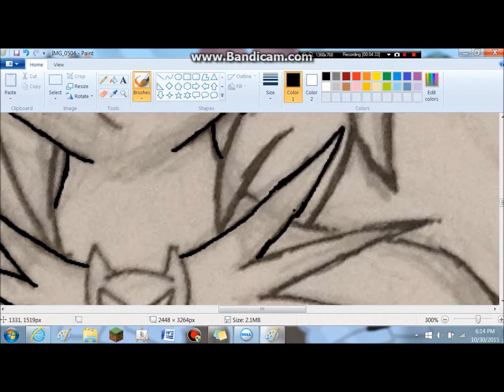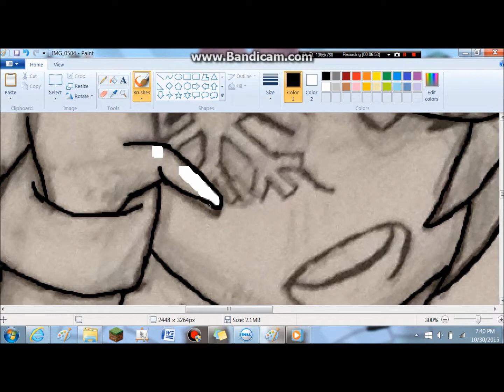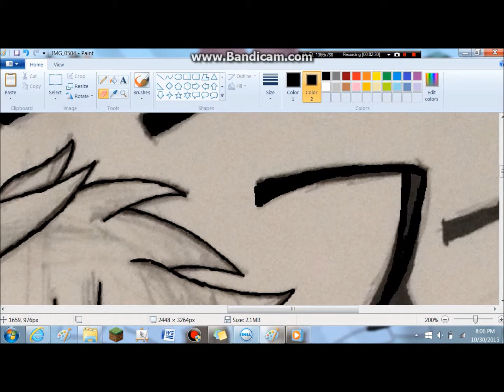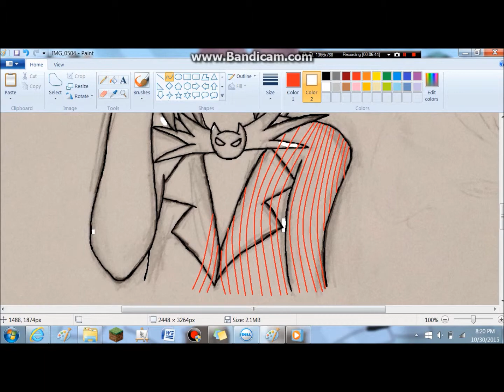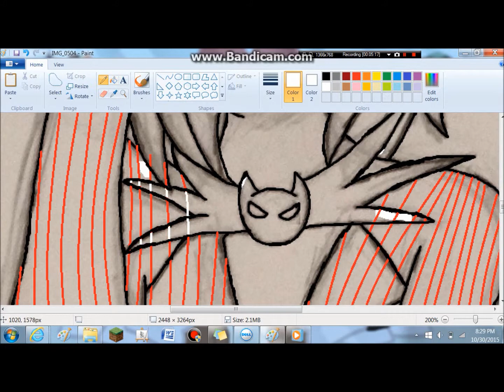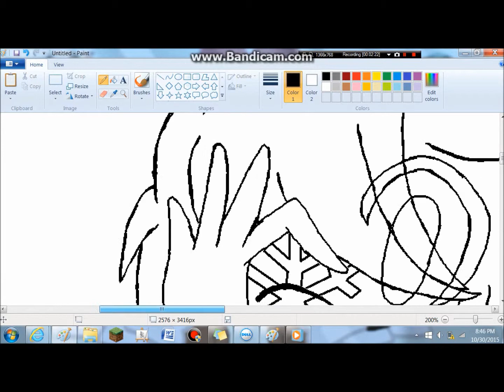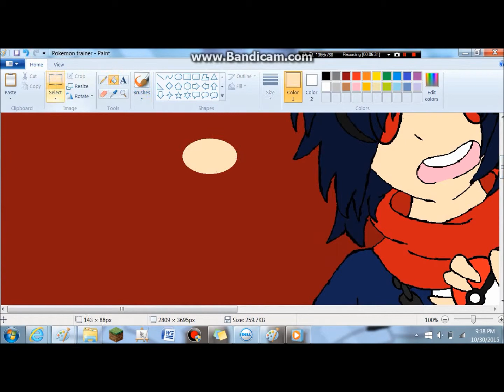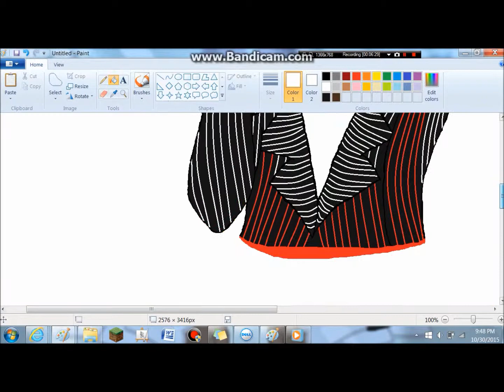Jordan Sweeto Nightmare Before Christmas Speedpaint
So here's a little something for Halloween and Jordan Sweeto (My favorite MDE member :D) I'm doing a FNAF speedpaint tomorrow!

This is Halloween- Jordan Sweeto
Oogie Boogie- Jordan Sweeto Feat. Johnnie Guilbert
Kidnap the Sandy Claws- Jordan Sweeto
Poor Jack- Jordan Sweeto